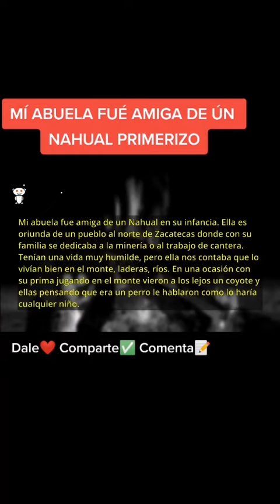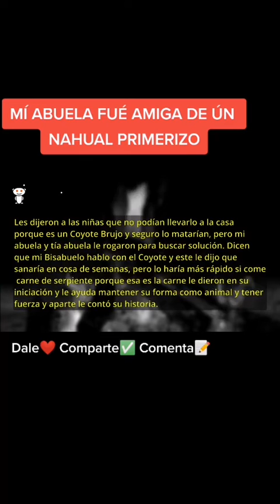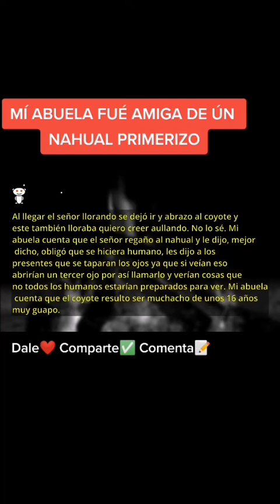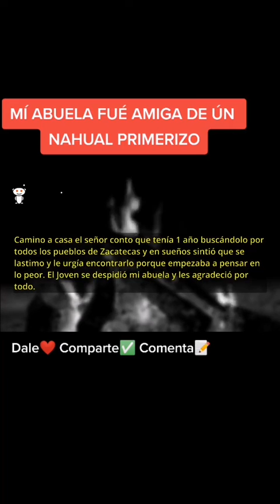Mi abuela fue amiga de un Nahual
Mi abuela fue amiga de un Nahual primerizo